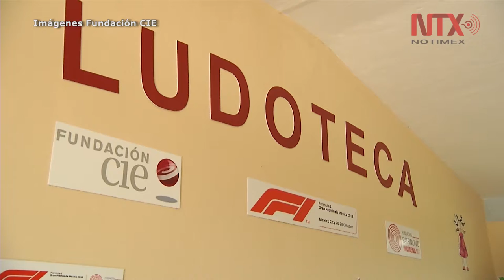Miguel Bosé inaugura ludoteca para niños mazahuas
La ludoteca beneficiará a 176 niños de seis a 12 años a in de contribuir a su desarrollo cognitivo